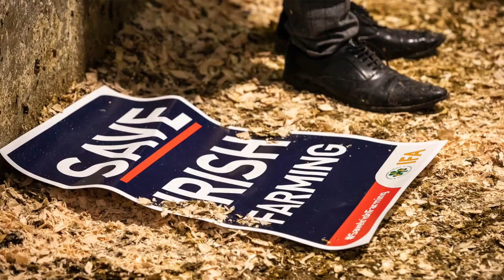A message from the Editor of the Irish Farmers Journal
As 2021 draws to a close and we all look forward to enjoying the Christmas festivities, I would like to take the opportunity to thank all the loyal readers of the Irish Farmers Journal. Your support has meant so much to us all. We feel incredibly fortunate to have been in a position to continue to work our way through what has been another challenging 12 months. To all those businesses and individuals that have been impacted by this latest round of restrictions, we offer you our support and for those of you that have recently lost love ones we offer you our sincere condolences.